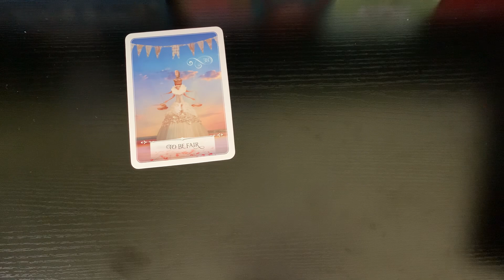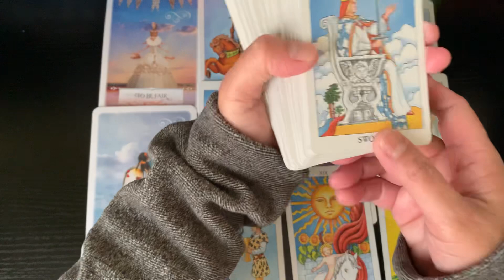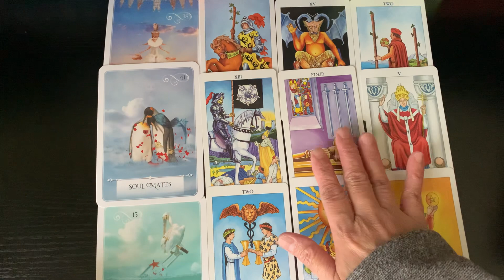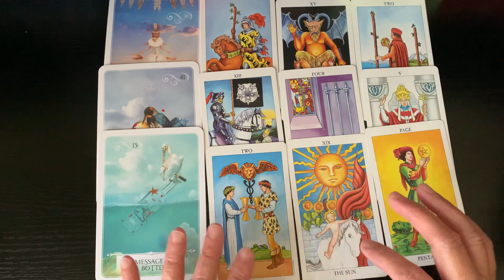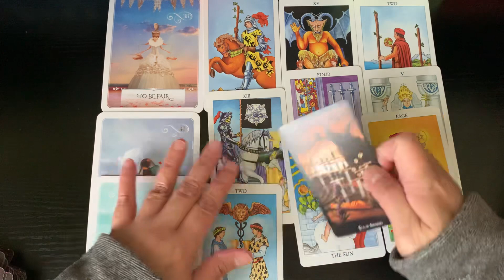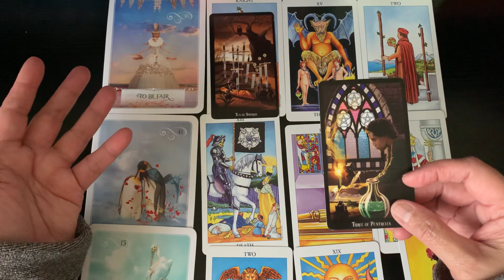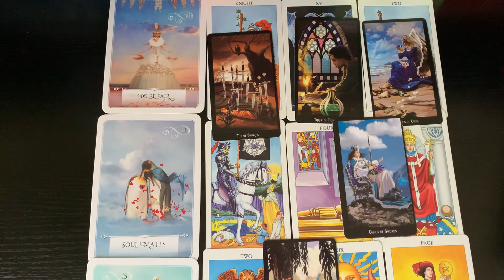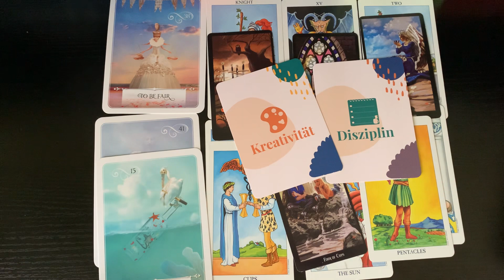Gemini sign-Success in money,friendship, wellness,celebration -dec.2023-tagalog reading